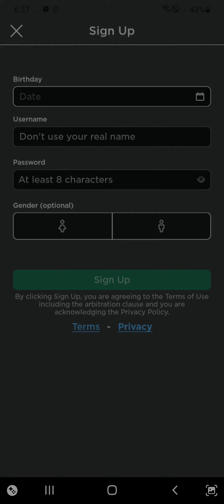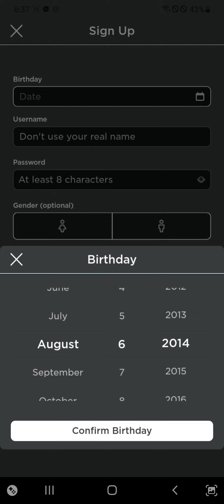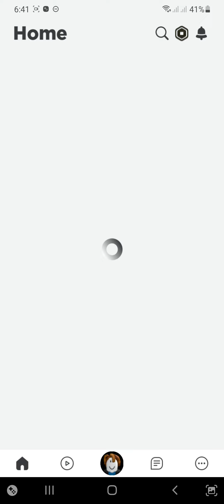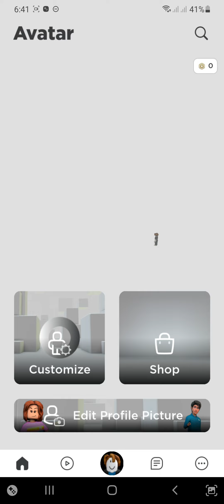paano ba gumawa ng accuont sa roblox